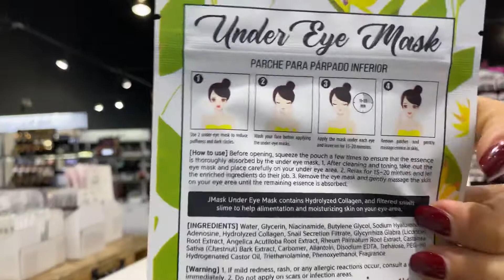Cosmeticos Mascara para Ojos J.LASH l Cosmeticos al por Mayor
Las máscaras al por mayor J.lash Under Eye son perfectas para usar mientras se completa el aspecto de los ojos para evitar que se caigan debajo del ojo, además le brinda todos los beneficios de dejar su ojo y verse fresco y limpio, este lote al por mayor incluye 12 Máscaras de colágeno.

ANTI ARRUGAS.
CÍRCULOS ANTI OSCURO

Para mas informacion por favor:

3390 NW 168TH ST.
MIAMI GARDENS,